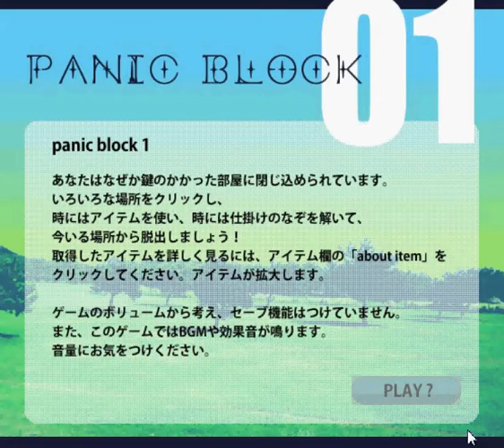Panic Block Escape walkthrough